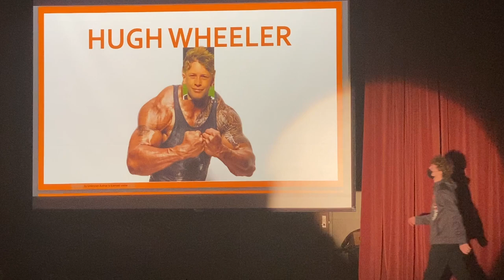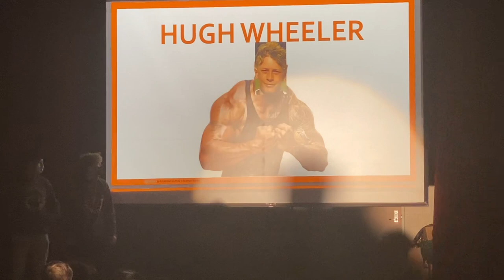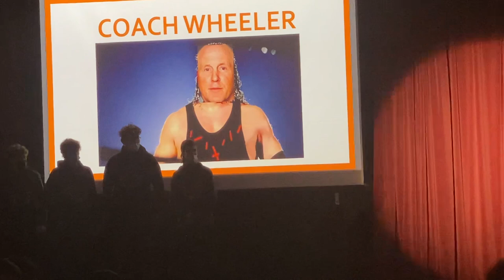Cashmere High School State Wrestling Sendoff